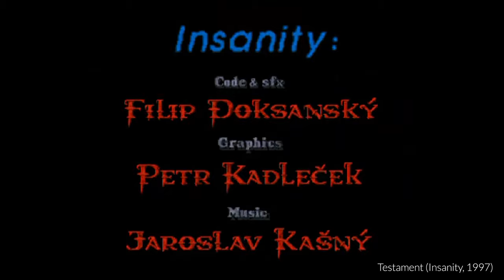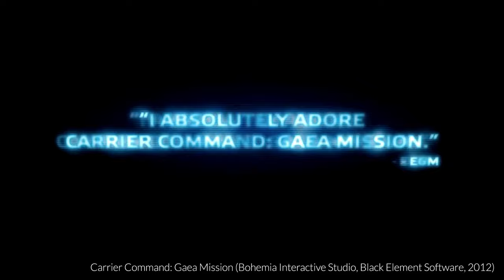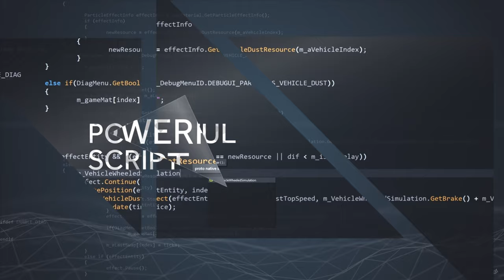FPI: Filip "Fido" Doksanský: Enfusion, Black Element, Bohemia Interactive, Testament, Alpha Prime ..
Filip "Fido" Doksanský je hlavním tvůrcem interního enginu studia Bohemia Interactive, který nese jméno Enfusion. Základem byl engine Enforce, který Filip začal vytvářet již na stroji Amiga 4000. Enforce využívaly také hry jeho studia Black Element Software. (Shade: Hněv Andělů, Alpha Prime a Carrier Command: Gaea Mission)